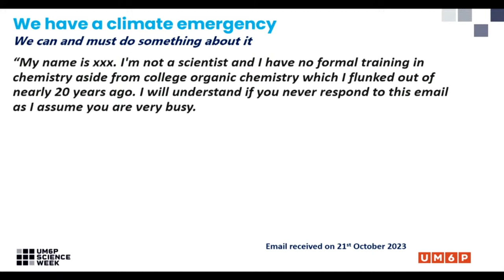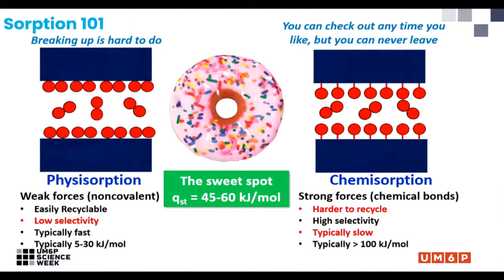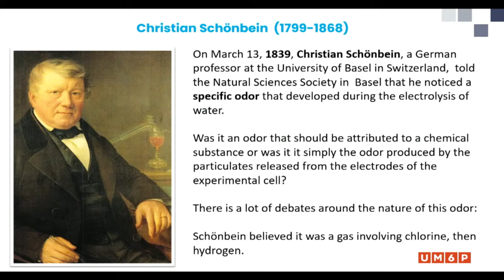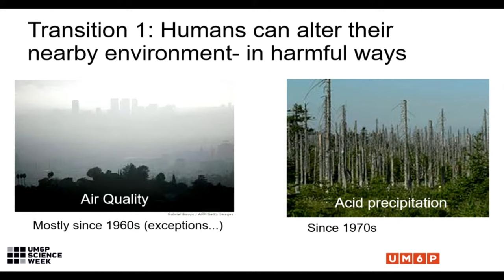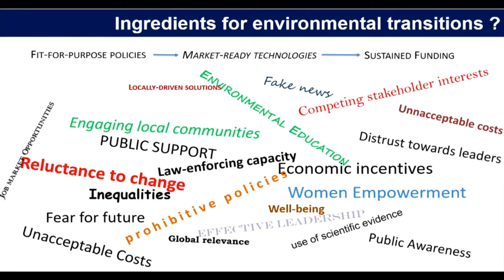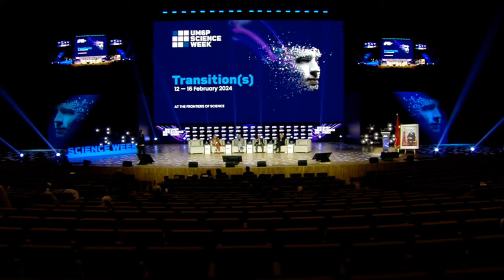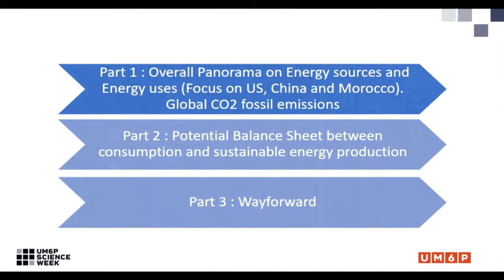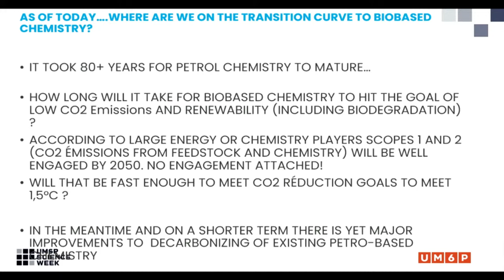UM6P - SCIENCE WEEK 2024 - MONDAY - AFTERNOON SESSION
Dive into the future of energy with Mike Zoworotko's innovative approaches, followed by Mustapha Mellouki, Ravishankara Ravi, Guy Brasseur, Paolo Laj, Mohamed Zaki, and Gilles Spellehauerl's diverse perspectives on sustainable energy solutions. This afternoon session is dedicated to understanding and shaping the energy transition for a sustainable future.